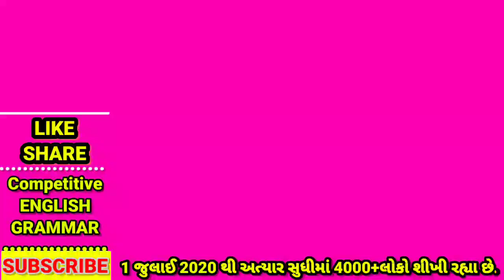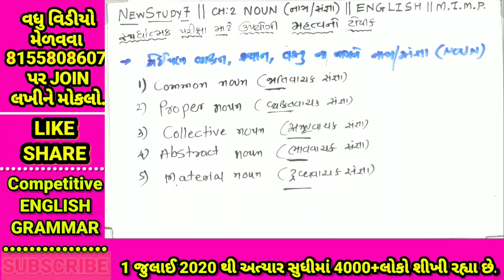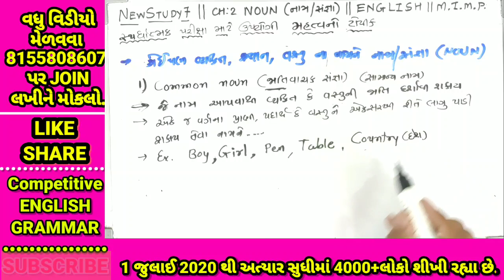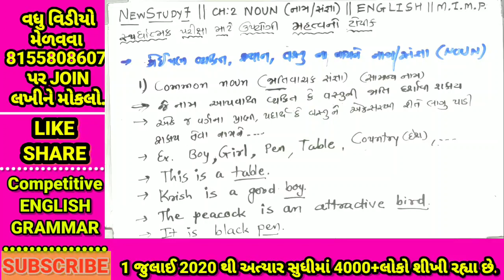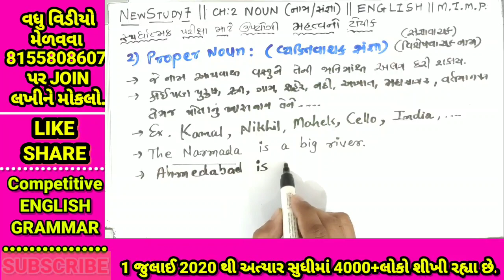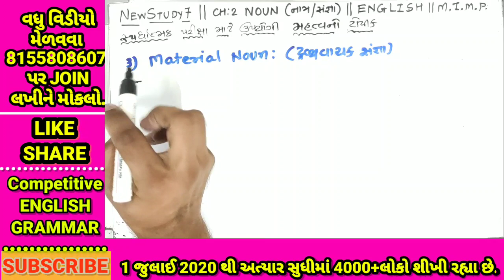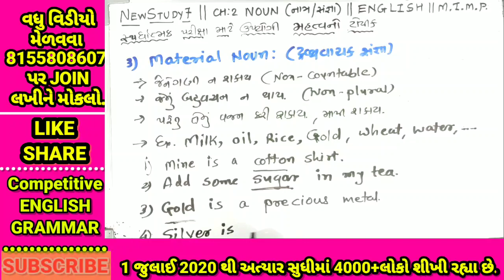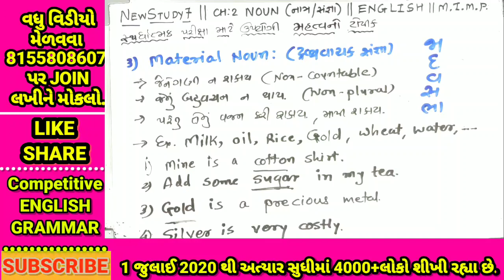NOUN સંજ્ઞા નામ 5 TYPES OF NOUN MOST IMP FOR COMPETITIVE ENGLISH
HURRY UP.
BUY LATEST LAPTOP
HP Pavilion x360 Core i3 Touchscreen 14-inch FHD Laptop (i3-10110U/8GB/256GB SSD/Win 10/MS Office/Mineral Silver/1.6kg)

DELL XPS 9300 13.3-inch FHD Laptop (10th Gen Core i5-1035G1/8GB/512GB SSD/Windows 10 Home Plus & MS Office 365- 1Yr Subscription/Intel HD Graphics), Silver

Apple AirPods Pro
Apple Watch Magnetic Charging Cable (1 m)
Apple 60W MagSafe Power Adapter
New Apple iPhone 12 Mini (64GB) - Green
OnePlus 9 Pro 5G
Samsung Galaxy S20 FE 5G
Mi USB Type-C Cable
Mi Power Bank 3i 20000mAh
Mi 10000mAH Li-Polymer Power Bank 3i with 18W Fast Charging
Mi Original 27W Superfast Charging Adapter
Mi Dual Driver in-Ear Earphones with Mic and Tangle-Free Cable
Mi 10W Wall Charger for Mobile Phones with Micro USB Cable
Mi Neckband Pro (Black) with Powerful Bass, IPX5, Up to 20hrs Playback, ANC & ENC
Mi Super Bass On-Ear Wireless Headphones with Mic
Mi True Wireless Earphones 2 with Balanced Sound,14 hrs Battery Life

*ગાંધીનગર લેવલનું સ્પર્ધાત્મક પરીક્ષાની તૈયારી માટેનું હાઈ લેવલનું કોચિંગ માટેનું એક માત્ર વિશ્વાસપાત્ર ફ્રી કેન્દ્ર* *NEWSTUDY7*
*ખાસ સૂચના: દરરોજ 2 લેક્ચર જોવા.*
👇 *વિષય: રિઝનિંગ* 👇 *32 લેકચર*
*નવા લેકચર દરરોજ સાંજે 6:00 વાગ્યે આવે છે.*

રોજ સાંજે 6:00* વાગ્યે શરૂ થઇ ગયા છે.
•સાથે  *વાંચન માટે તેની રંગીન pdf* પણ આપવામાં આવશે.
• *પ્રેક્ટિસ માટેના દાખલા* પણ તેમાં હશે.તમે તેની *ઝેરોક્ષ* પણ કરાવી શકશો.  *લક્ષ્ય "શિક્ષણ - સેવા - કારકિર્દી"* ને આગળ વધારીએ

આપ સૌના અવિરત સ્નેહ અને વિશ્વાસથી અમે હજી આપની વધારે નજીક આવવા પ્રયત્ન કરીએ છીએ. NEWSTUDY7 યુટ્યુબ ચેનલને 1000+ સબસ્ક્રાઈબર થઈ ગયા છે.
તેની ખુશીમાં 😊😊આવનારા સમયમાં એટલે કે 1 જુલાઈ, 2020 થી સ્પર્ધાત્મક પરીક્ષાના ગણિત અને રીઝનિંગ માટે નવું  એકદમ ફ્રી અને ધમાકેદાર કેમ્પેઈન લોન્ચ કરી રહ્યા છીએ.
આ કાર્યથી આપણે વધારે નજીક આવશું તથા એકબીજાના સ્વપ્ન સાકાર કરીશું.
👉આ ચેનલમાં આપને ભણવા માટે અત્યારે ગણિત/રીઝનિંગ અને પછી દરેક વિષયના પરીક્ષાલક્ષી તમામ ટોપિક શિખવા મળશે.
👉વાંચવા માટે સમગ્ર સાહિત્ય pdf સ્વરૂપે મળશે.
👉ક્યાં ભૂલ થાય છે તે ચેક કરવા માટે દરેક ટોપિકની ટેસ્ટ અને તેનું સોલ્યુશન મળશે.
👉પરીક્ષામાં બેઠા હોય તેવો માહોલ સર્જવા અને સમગ્ર ગુજરાત સાથે તમારા ગુણની સરખામણી કરવા online exam ની વ્યવસ્થા હશે.
👉કોઈ મુંઝવણ હશે તો સમાધાન માટેની વ્યવસ્થા હશે.
👉યુટ્યુબ ચેનલ તદ્દન ફ્રી અને બાકીની વિગતો સમયાંતરે પછી જણાવવામાં આવશે.
PHONE PE BHIM UPI : 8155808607@ybl
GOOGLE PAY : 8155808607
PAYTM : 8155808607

BANK ACCOUNT
BANK NAME: BANK OF INDIA
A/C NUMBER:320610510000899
A/C NAME: NIKUNJ PRAVINBHAI KEVADIYA
IFSC CODE: BKID0003206

ટેલિગ્રામમાં જોઈન થવા
Newstudy7
👇👇અહીંયા કલીક કરો.👇👇

TEAM
NEWSTUDY7
ER. NIKUNJ KEVADIYA